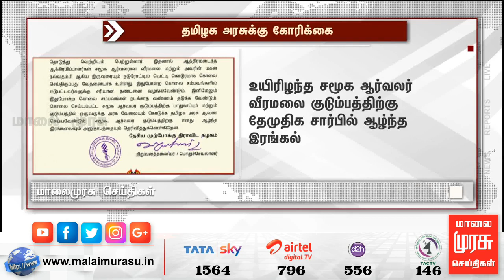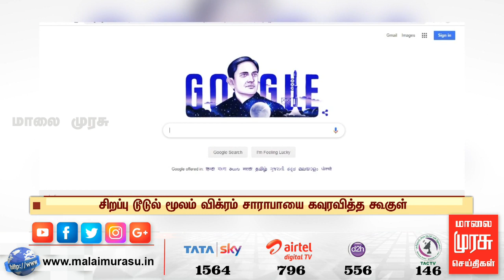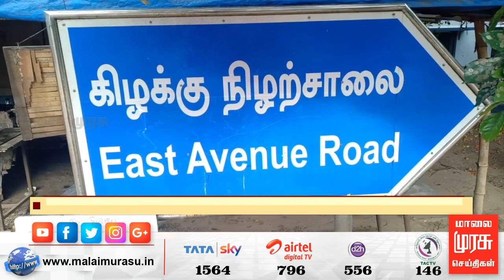News 9 AM | 9 மணி செய்திகள் | Malaimurasu 12/08/2019